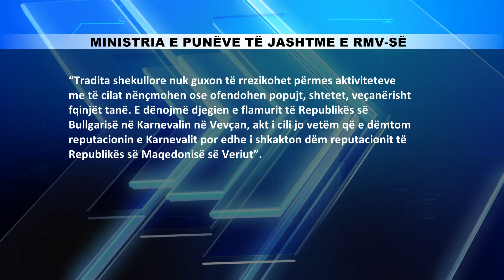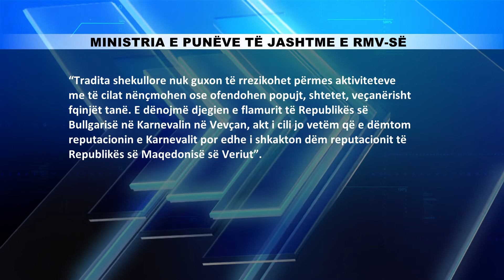(VIDEO) Bullgaria proteston për djegien e flamurit të saj në Vevçani